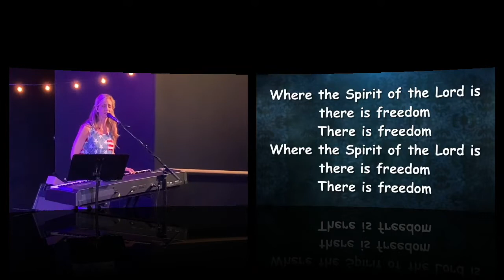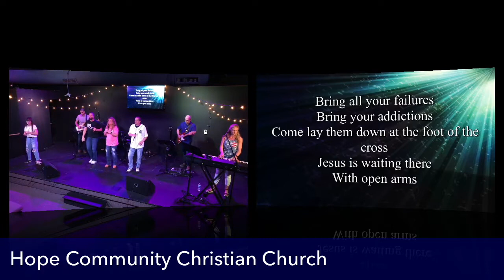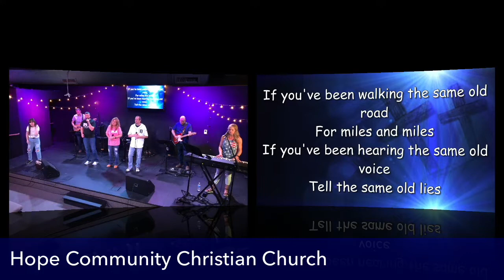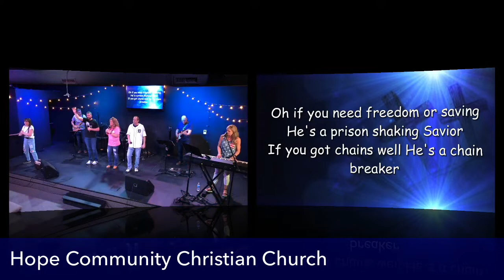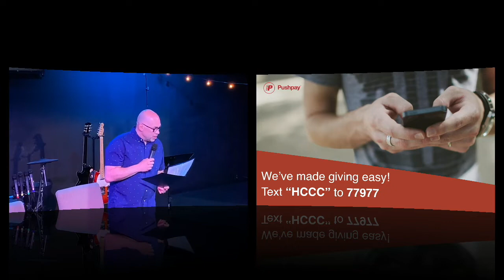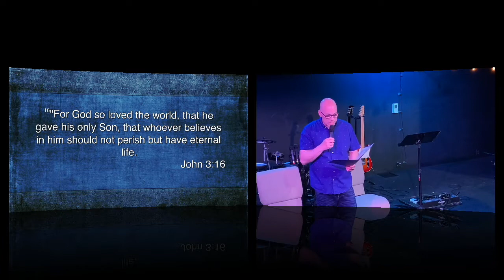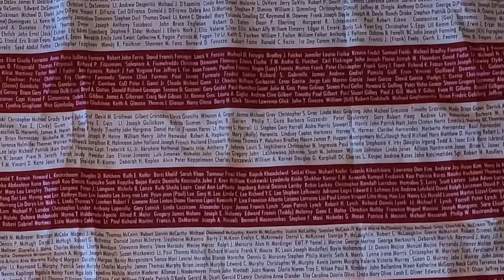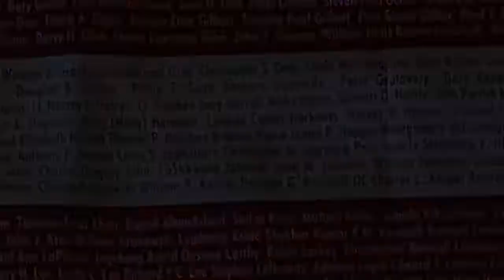The Power Of Sacrifice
This week in light of Memorial Day we will recognize and honor our vets as we discuss the power of love and sacrifice.  Phil Cooper and Rick Sugden will join Pastor Paul and discuss sacrifice from the soldier's perspective.